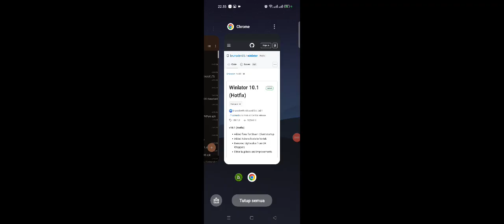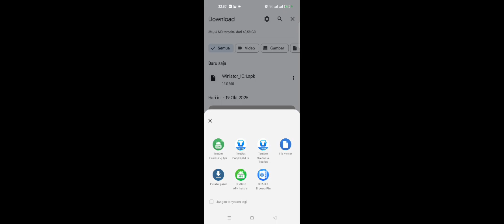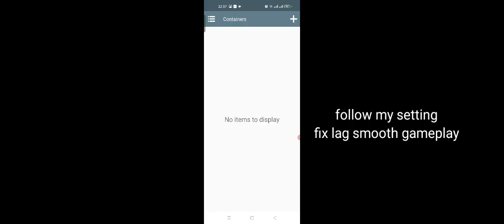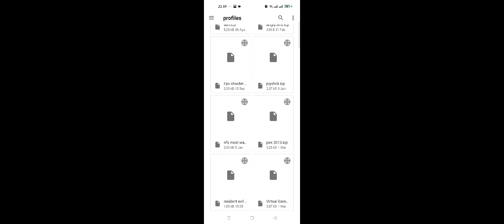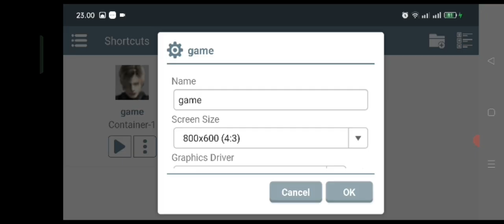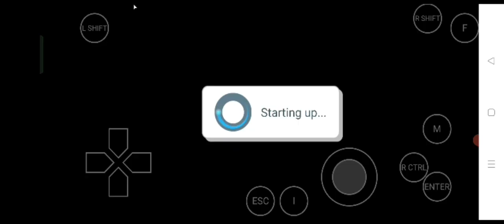tutorial install resident evil 4 pc on android with winlator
link winlator,game,skin and touch button in comment